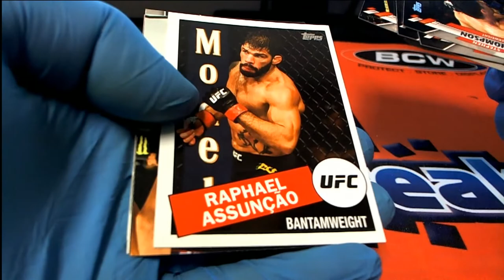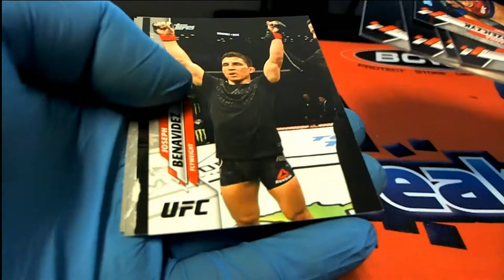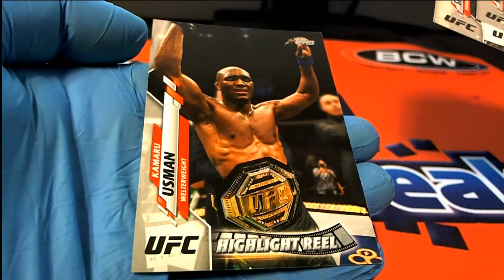2020 Topps Ufc Pack Rips For John N & Mark C